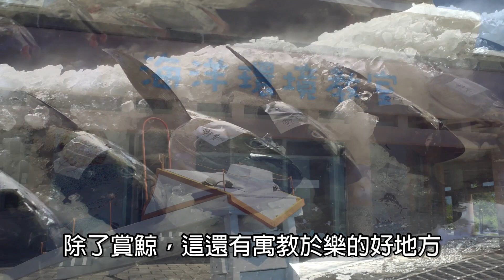HONDA X ADV向成功邁進的夢想之路